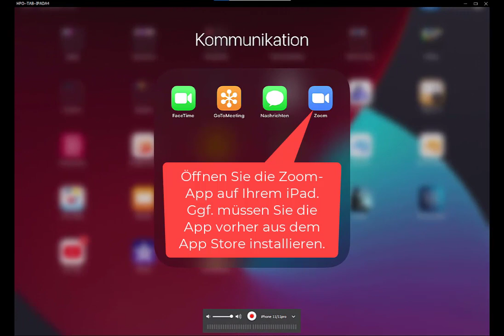iPad - Zoom-App nutzen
In diesem kurzen Tutorial zeige ich, wie man Zoom auf dem iPad (und damit auch auf dem iPhone) nutzt.